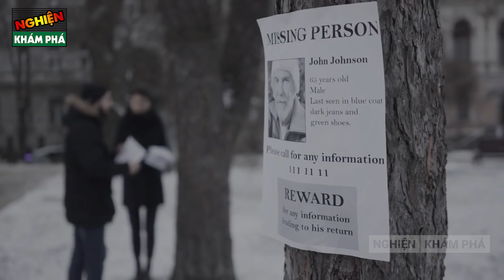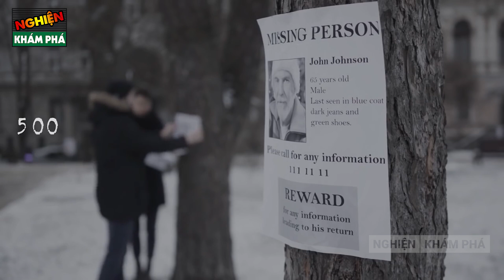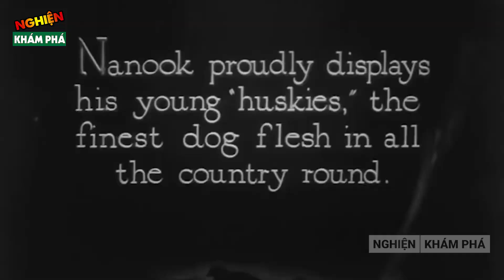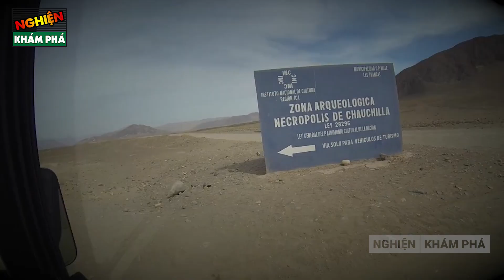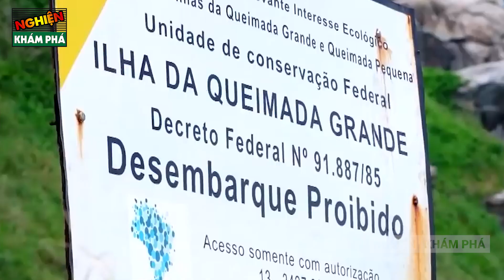🔴7 Địa Điểm Có Ác Quỷ Cư Ngụ Bí Ẩn Và Đáng Sợ Nhất Thế Giới...CẤM BẠN Đặt Chân Tới